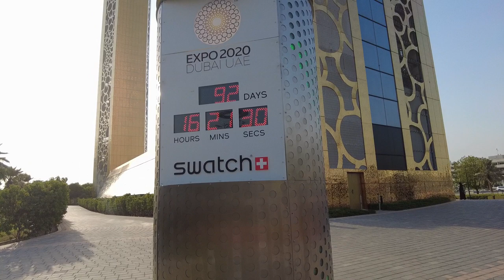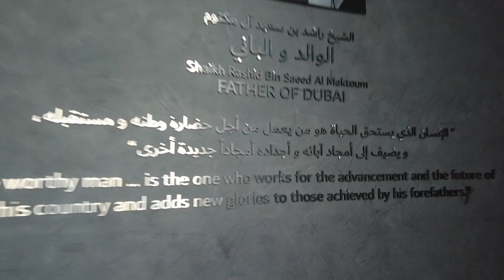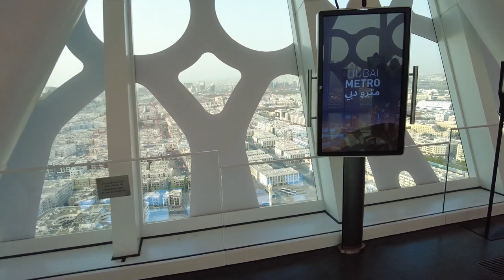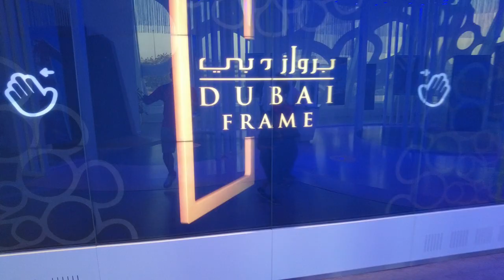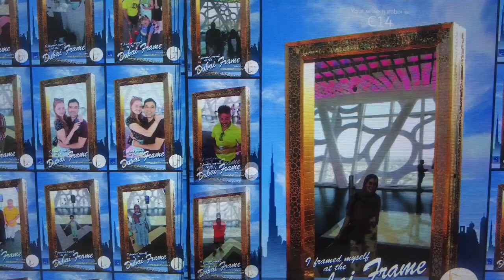Inside Tour of the Dubai Frame II by Marty Funmily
We visited one of the latest attractions of Dubai, the Dubai Frame! A magnificent Golden Rectangular Frame set between the old and the new Dubai.

We of course walked over the clear sky bridge glass 150 meters above ground, the view was scary and amazing!